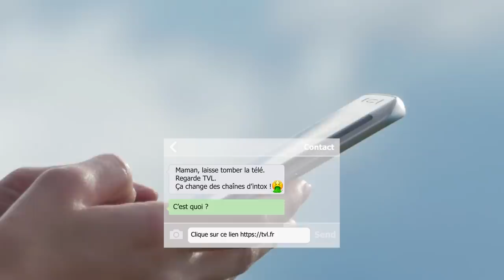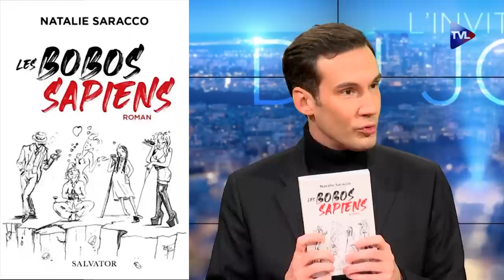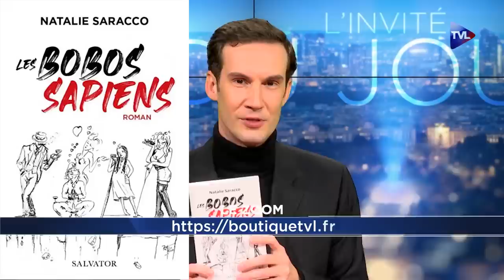Les bobos sapiens : un roman sur les anges - Le Zoom - Natalie Saracco - TVL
Dans son premier roman "Les bobos sapiens", Natalie Saracco, réalisatrice pour le cinéma et écrivain, nous emmène à la découverte des anges. Son héros, Jean de La Tour, artiste parisien désabusé, a été abandonné par son épouse partie vivre avec sa prof de yoga. Il sombre dans l'alcool et la déprime avant de rencontrer un mystérieux Raphaël qui va bouleverser sa vie. Nous suivons les deux héros dans l'univers des bobos parisiens, où la quête d'une liberté illusoire révèle de profondes blessures. Avec tendresse et humour, ce roman n'en dresse pas moins une peinture caustique de notre société. À sa manière, il alerte sur les dérives d'un monde sans Dieu, sans amour et bientôt sans homme...